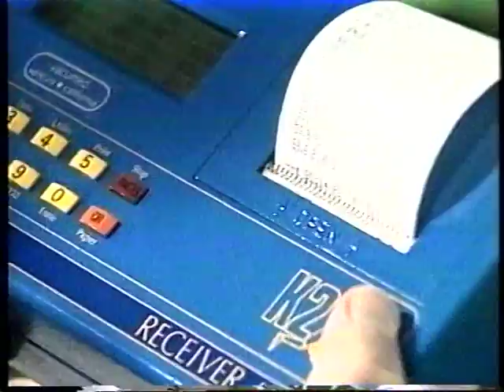Drum Corps Endurance Study: Star of Indiana 1993 DCI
This is a clip that originally aired as part of the 1993 DCI World Championships broadcast.  It's shows results from a study that was done by a professor at Indiana University to see the physical demands of a modern Drum & Bugle Corps show.  They hooked up one of the tenor drummers to a device that monitored heart rate and oxygen intake and then had the corps do a full run of the entire show (approx 11 minutes).

They picked a great show to test as the whole second half clocked in at 192 BPM accelerating to 208.  Star of Indiana made history with this show and it's a great window into how physically demanding drum corps can be.